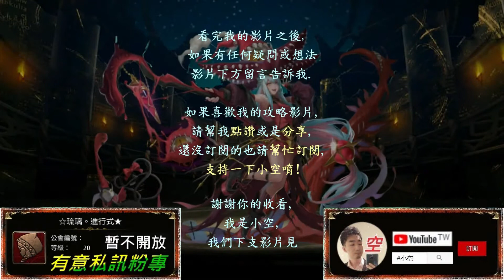【小空】「俘虜神的芳心 Lv2」碇真嗣EVA隊，絕對領域罩得住！！！（影片字幕）【神魔】[深海的女主人-忒堤斯]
感謝觀眾：【Eugene Ngg】的EVA隊建議！！！

隊伍配置：
※EVA建議配戴粒子刀+1秒轉。
※13號機須配戴朗基努斯之槍龍刻
※其餘龍刻搭配請參考影片。
※如果沒有碇真嗣，可與戰友綾波零互換（但要注意19.73版本綾隊長有bug）。

第二張明日香改建議必備。

第三張13號機必備且配戴朗基努斯之槍。

第四張綾波零巫女必備。

第五張真理8號機建議選配，
可換真理5號機替代。